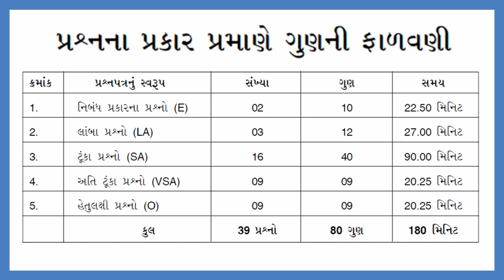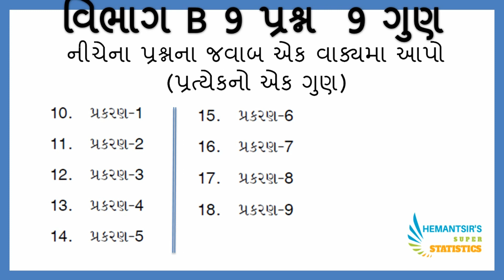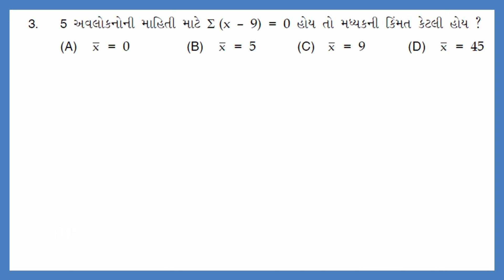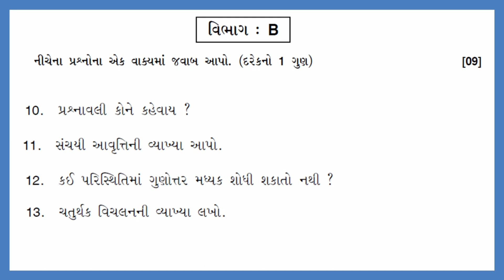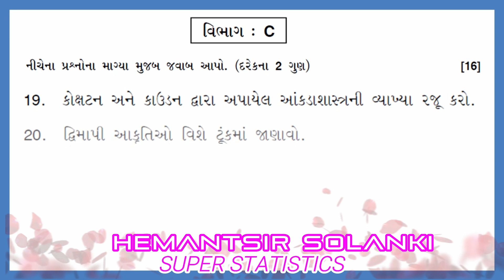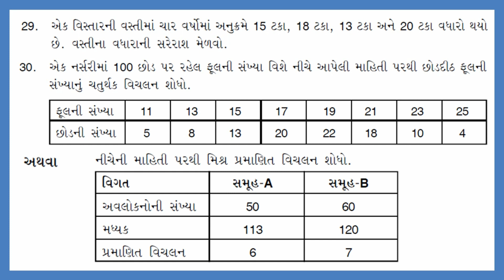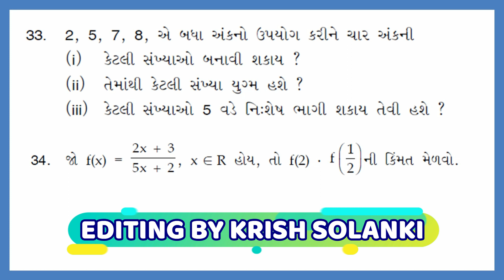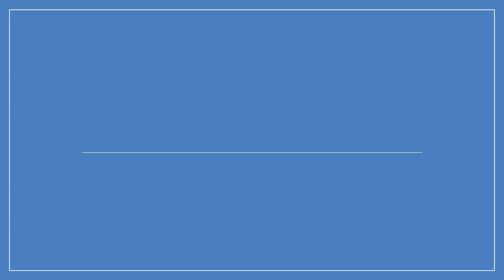STD 11 final EXAM blueprint & sample paper આંકડાશાસ્ત્ર વાર્ષિક પરીક્ષાની બ્લ્યુપ્રિન્ટ પેપર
STD 11 final EXAM  blueprint & sample paper આંકડાશાસ્ત્ર વાર્ષિક પરીક્ષાની બ્લ્યુપ્રિન્ટ નમૂનાનું પેપર

STD 11 COMMERCE STATISTICS IMP FOR 2 ST EXAM  bluprint with sample paper આંકડાશાસ્ત્ર બીજી પરીક્ષાની બ્લ્યુપ્રિન્ટ અને નમૂનાનું પેપર
આંકડાશાસ્ત્ર વિષયના ખાસ ગણવા જેવા દાખલાઓ
ધોરણ 12 કોમર્સ
(અંગ્રેજી/ગુજરાતી માધ્યમ)
વિષય આંકડાશાસ્ત્ર(statistics)

માર્ચ 2018 સંપુર્ણ પેપર સોલ્વ

જુલાઈ 2018 સંપૂર્ણ પેપર સોલ્વ

એપ્લિકેશન( application) ગુગલ પ્લેસ્ટોર (Google play store) પર
 _To learn Statistics easily, download this app now..!!_🛐

STD 11 COMMERCE STATISTICS CHAP 2 PRESENTATIONS OF DATA ( ધોરણ 11 આંકડાશાસ્ત્ર માહિતીનું નિરૂપણ - થી ઓછું, કે તેથી વધુ, મૂળ આવૃત્તિ વિતરણ

ધોરણ 11 આંકડાશાસ્ત્ર પ્રકરણ 2 માહિતીનું નિરૂપણ
કોષ્ટક રચના ની સરળ પદ્ધતિ,
નિયમો,
ઉપયોગો,
ખાસ જોવા જેવી માહિતી
MOST USEFUL FOR STD 11 COMMERCE
STATISTICS CHAP 2 PRESENTATIONS OF DATA

Stimulus students, guardians and teacher friends;
According to standard 11 & 12 commerce courses implemented from year 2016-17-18, the simplest formulation of the subject matter, the simplest methods and easy explanation for the board. As the SUPER Statistics, [simple statistical], you are happy to present videos with you.
In a simple, clear and fluid style, it has presented a logical, streamlined and interesting presentation of the subject. However, if there is any error, please tell the need. Thank you to all the friends and lovers who have loved and supported the people of the subject of the subject matter of the last 18 years.
- HEMANTSIR